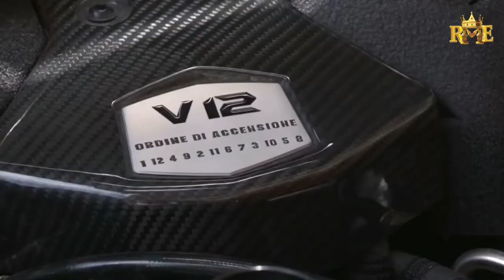Burak Balkan - Do You Wanna ( ft. Ejdan Boz ) (1080P)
Powerd by Royal music entertainment

Trap
Car
Lamborghini
English song
Bass Boosted
BassTest
Extreme Bass Test
Bass Boosted Song
Bass Boosted Song For Car

    Royal music entertainment official youtube channel